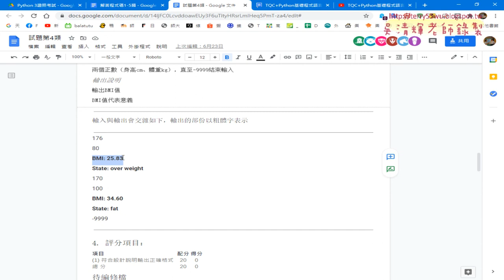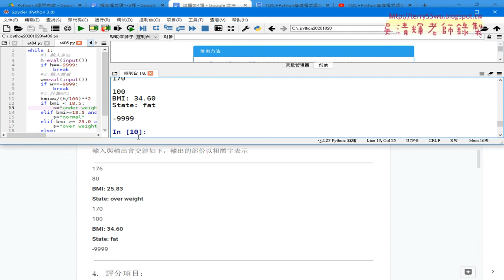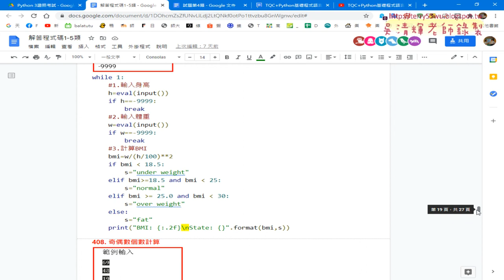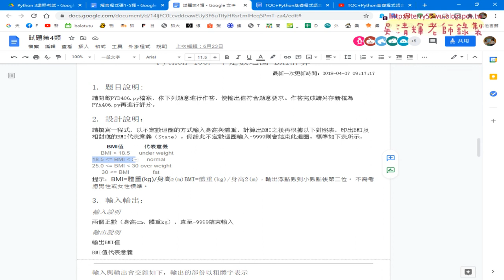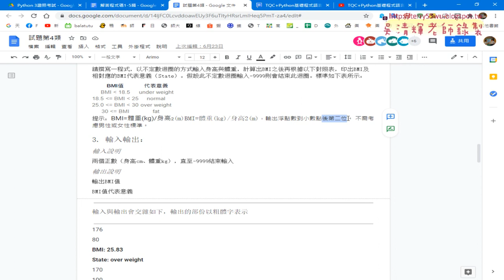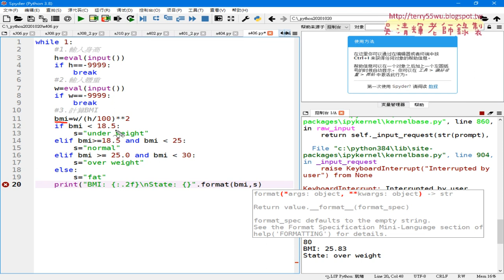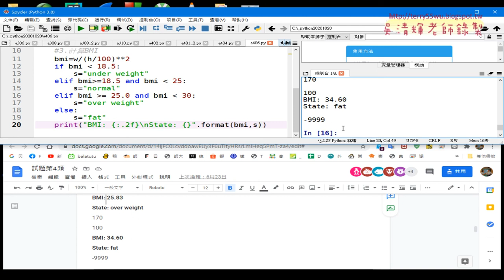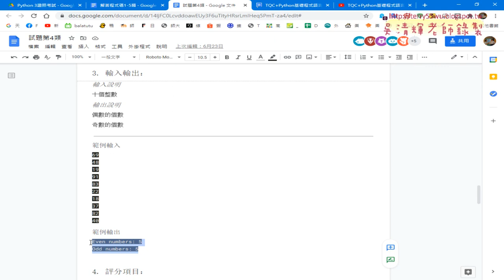03 406不定數迴圈BMI計算解說與解答